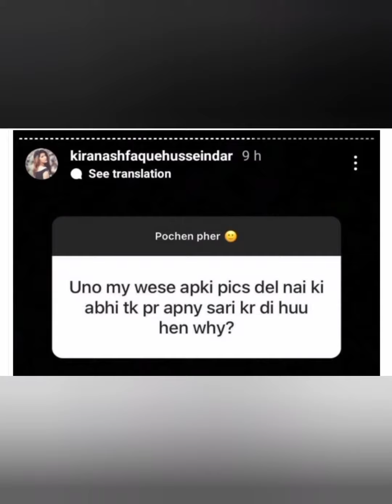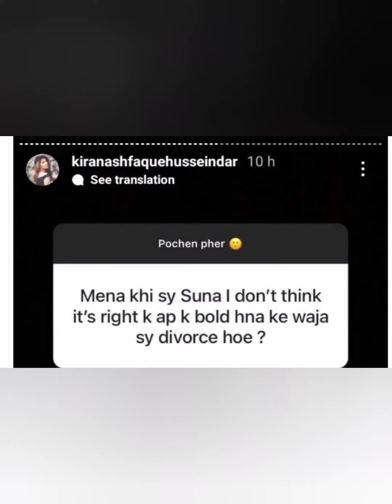عمران اشرف کی سابقہ اہلیہ کرن اشفاق نے انسٹا گرام پر مداحوں کے سوالات کے جوابات دیے ۔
imran Ashraf a d kiran ishfaq divorce controversy.
showbiz Kay sub say romantic jory ki bhi talaq ho gai.
imran Ashraf or kiran ishfaq ki talaq ki kia waja bani
kiran ishfaq divorce k bad khush  kiyun hain.
kiran ishfaq come back in media.
Kiran ishfaq talaq ke bad khush q hain.
kiran ishfaq ki talaq k bad media me wapsi
kiran ishfaq tell the divorce reason.
kiran ishfaq Imran Ashraf separation.
kiran ishfaq break the silence over divorce with Imran Ashraf.
kiran ishfaq NY imran Ashraf Sy divorce k bad khamoshi tor di.
drama serial janjal pora promo
drama serial janjal pora